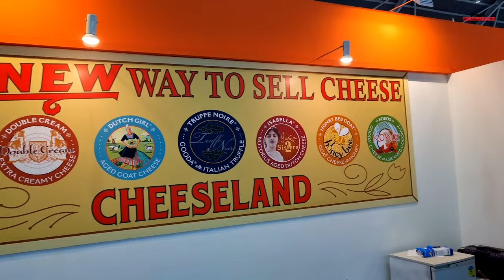Food and Hotel Asia 2022 By Revv Evolution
The Food and Hotel Asia 2022 which was held at the Singapore Expo , was the biggest Food exhibition held thus far. With close to 2000 exhibitors covering 6 halls at the expo, trade guests and media were given the opportunity to experience food and beverages from all over the world under one roof! Revv was invited to experience this food and beverage extravaganza which left us indeed overwhelmed by the truly food-tastic journey that had us not only experiencing truly unique foods from all over the world, but we had also managed to catch up with CEO's, Chairmans, Owners and also some truly amazing chefs and sommeliers who shared with us some useful food tips. So join us here as we take you on this amazing food and beverage journey!